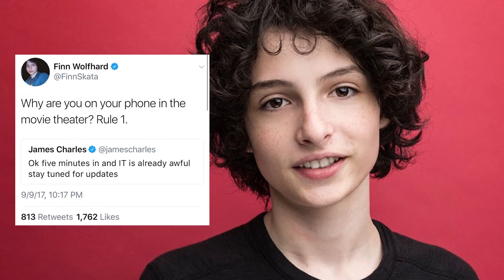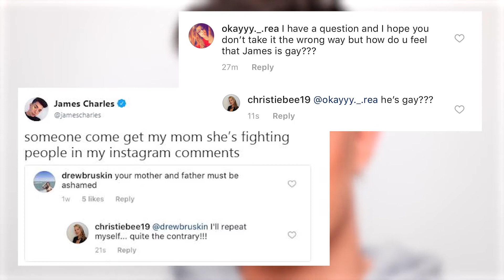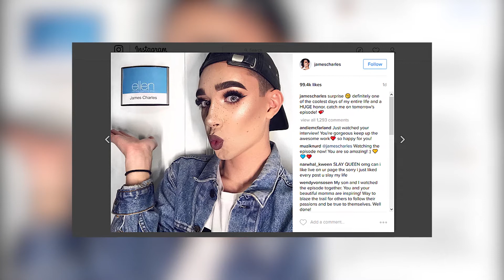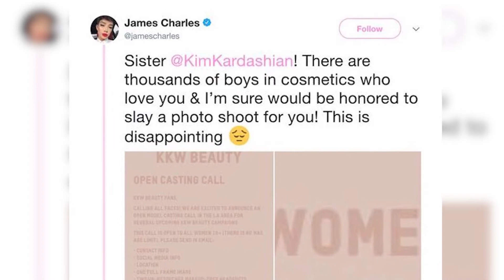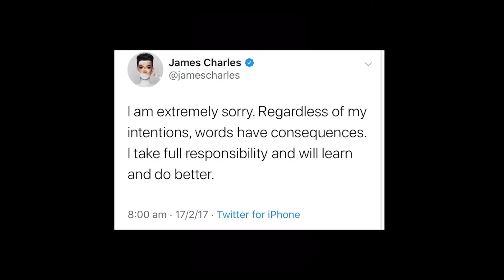James Charles | Things You Didn't Know!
Title : Top 10 James Charles | Things You Didn't Know!

Hey Everyone! Welcome to a new TOP 10 PLAYBACK Video! Today we bring you: Top 10 James Charles | Things You Didn't Know!